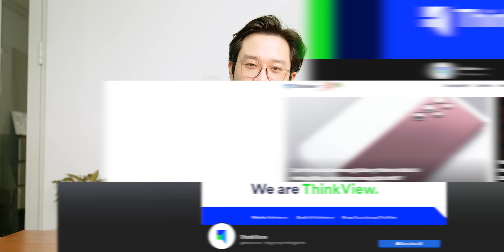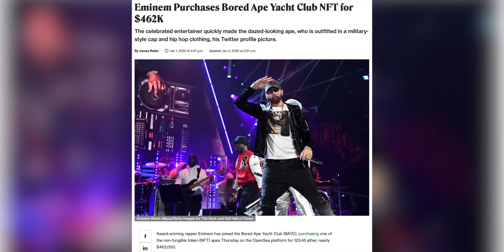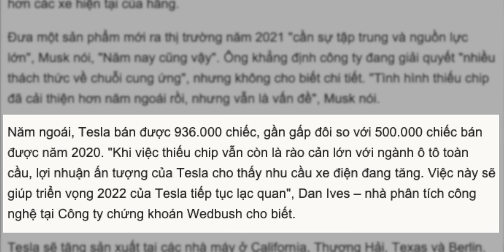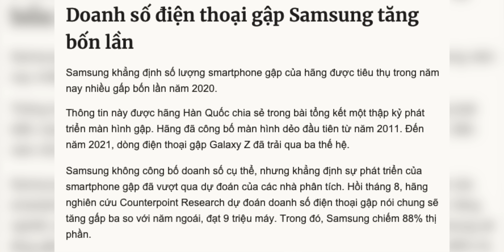2022 & Những Công Nghệ Không thể bỏ qua!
Nhân dịp cuối năm, chúng ta hãy cùng ngồi thảo luận với nhau về những công nghệ đáng mong chờ trong năm mới, để cùng nhau update thông tin và có sự chuẩn bị kỹ càng trong tương lai!